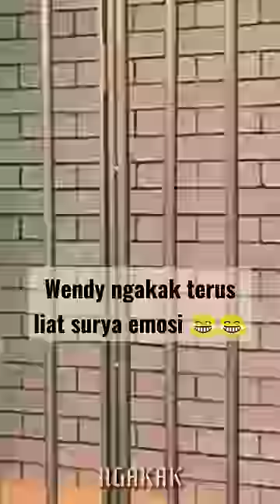KOMANDAN BIKIN SURYA EMOSI, WENDY NGAKAK TERUUUSSS 😂😂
@CHANEL NGAKAK menyajikan celetukan" & jokes" lucu para pelawak/komedian

Terima Kasih buat kalian yang udah mendukung @CHANEL NGAKAK  ini, semoga apa yang kalian semogakan tersemogakan.. 🙏🙏